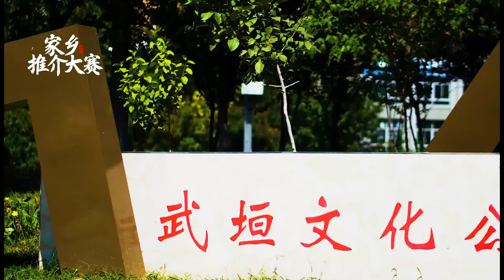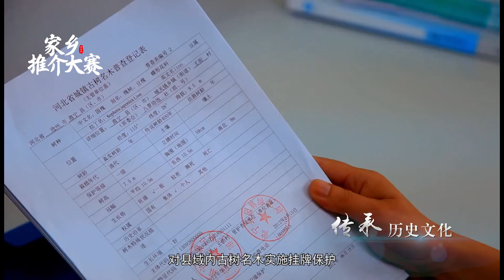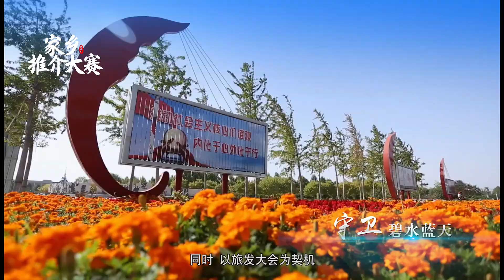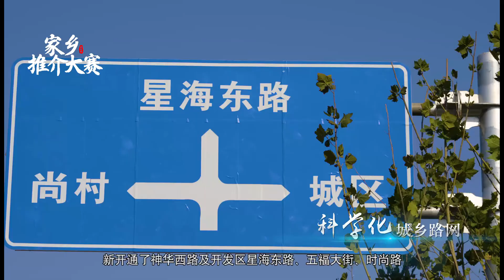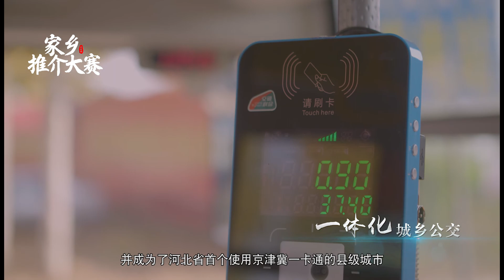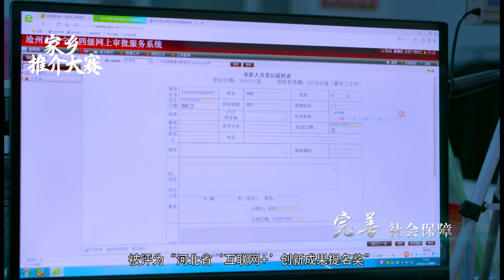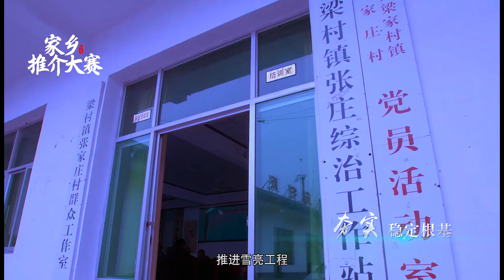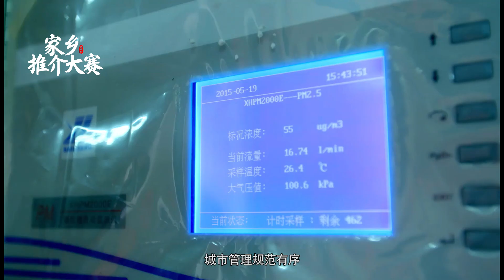Living conditions of Suning肃宁县：肃宁人居环境